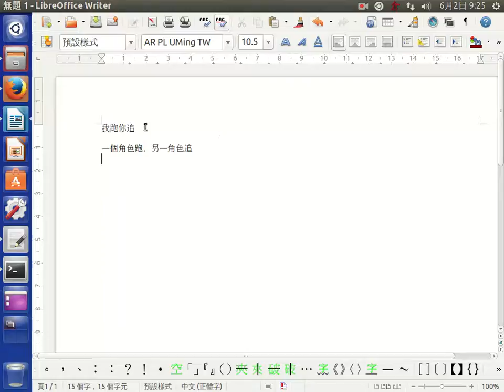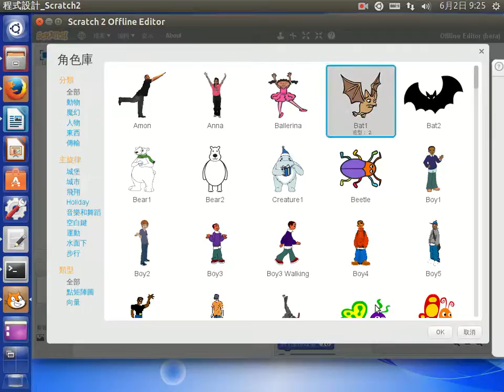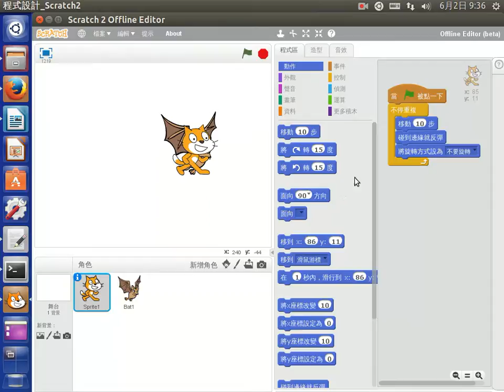我跑你追01-重覆做一件事